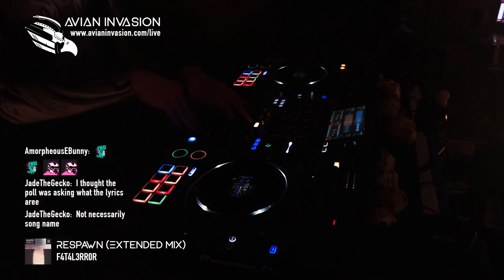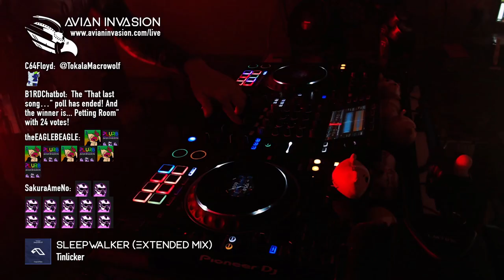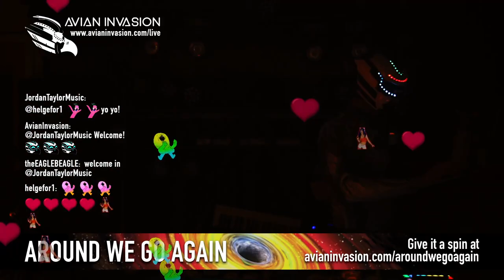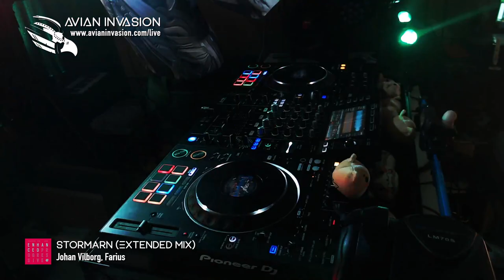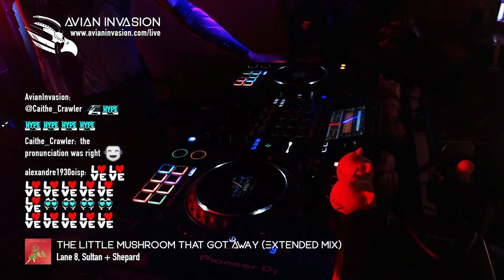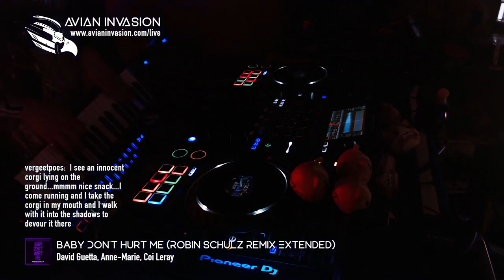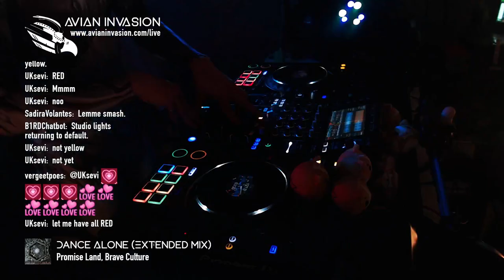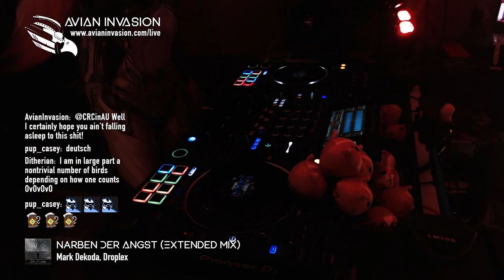Progressive Birdhouse - October 11, 2023